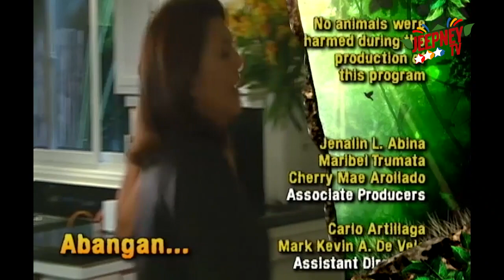Noah: Kahilingan sa Puno ng Balatok (Full Episode 27) | Jeepney TV